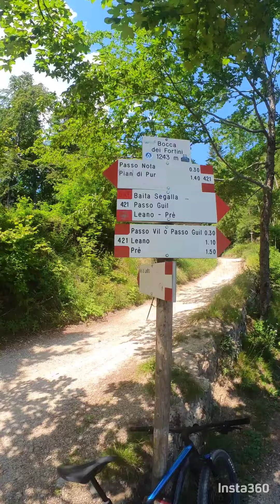Lago di Garda + Lago di Ledro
🇮🇹 Z Riva del Garda na Lago di Ledro a potom vyššie do Passo Guil (1209m) a ešte na vrchol Punta Larici (907m) - dnes že taký oddychový deň si dám - heej tha jaak 🙈 1800 výškových metrov 🥵 ale hore krásne výhľady opäť aj na Ledro aj na Gardu 😍